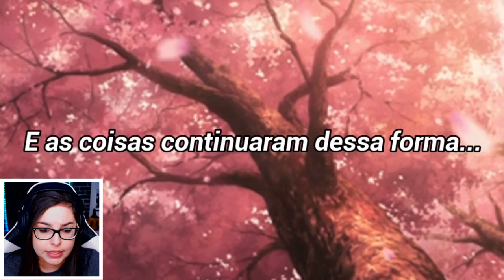MINHA EMPREGADA PESSOAL ! (Gacha Life Mini Filme)